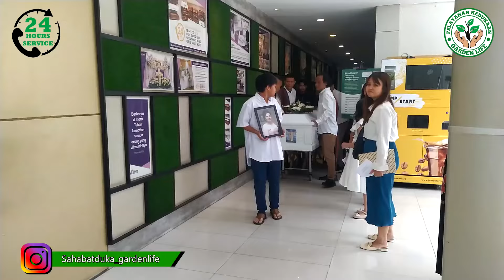Almh Santi Sianipar